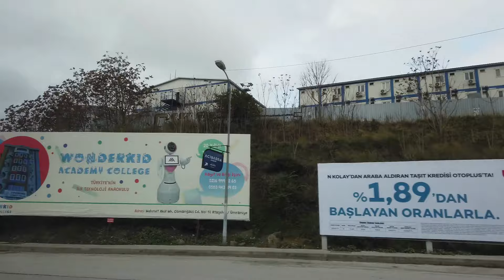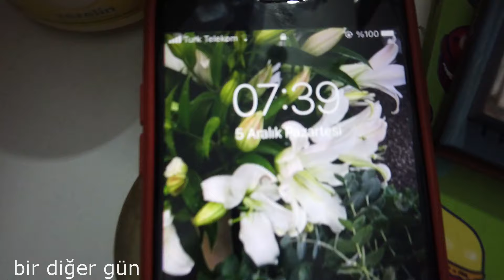ARALOG 4 | Günlük makyaj rutinim| İstanbul'a döndük| Pudiyle valiz açılımı | Günlük vlog | lifestyle